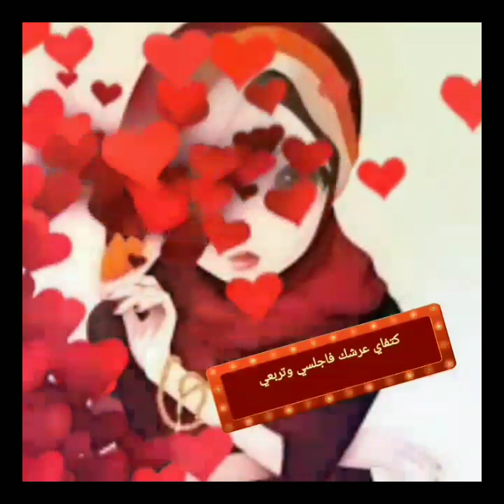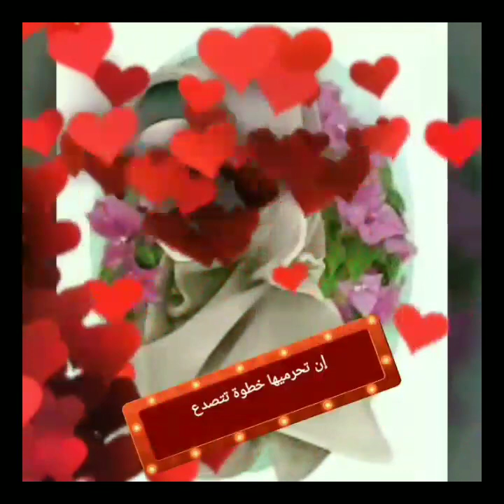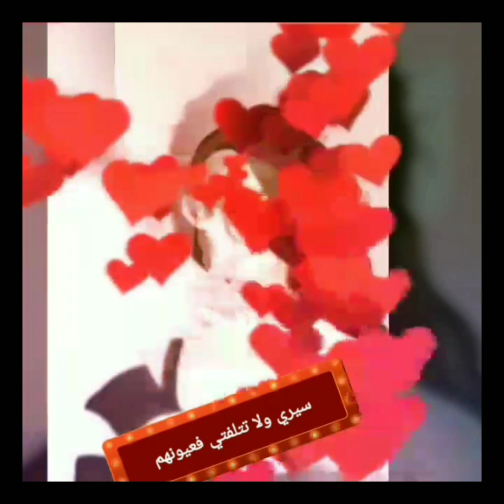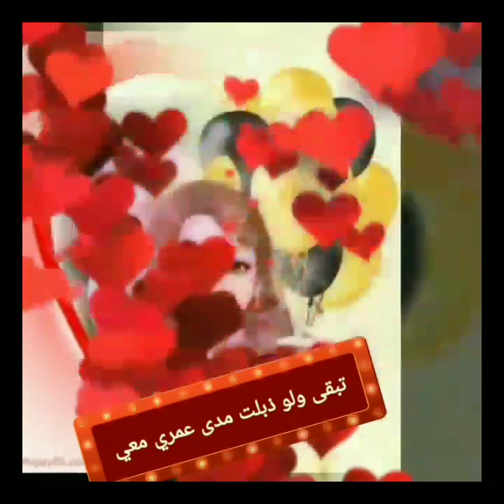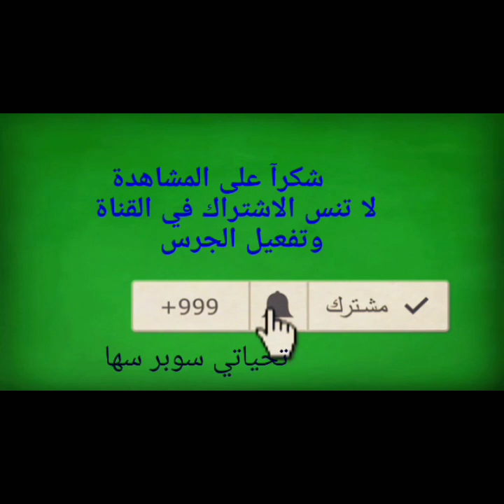الشاعر « مانع سعيد العُتيبة » في قصيدته : ( كَتِفَايَ عَرْشُك ) إلقاء سوبر سها ...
الشاعر « مانع سعيد العُتيبة » في قصيدته : ( كَتِفَايَ عَرْشُك  )

. بصوتى سوبر سها . اهداء لابنتى الحبيبة أميرة أحمد

كتفاي عرشك فاجلسي وتربعي
-للدكتور.  مانع سعيد العتيبة

وعن الحسان جميعهنّ ترفعي
الكبرياء على جبينك لائق
فتكبري ما جاز أن تتواضعي
هذا فؤادي في الطريق فرشته
فأذا شكا أو صاح لا تتوجعي
ما صاح من ألم فؤادي إنما
من رقّة الأقدام فوق الأضلع
هذا الشموخ العنجهي احبه
فإذا نُصحت بتركه فتمنعي
تهتّز كلّ خلية في داخلي
لمّا يلامس وقع خطوك مسمعي
شرفٌ لهذي الأرض مشيك فوقها
إن تحرميها خطوة تتصدع
لا تحرمي المتلهفين لنظرة
وببسمة إياك أن تتبرعي
سيري ولا تتلفتي فعيونهم
تمشي وراءك في الطريق فأسرعي
اخشى عليهم منك لا اخشى على
خطواتك العصماء من متتبع
أنت المليكة فأحكمي وتحكمي
وبغير كل ولائنا لا تقنعي
من غير جند أنت أقوى فاتح
وقلوبنا ترجوك أن تتوسعي
شقّي القلوب بسيف حسنك واعلمي
أن العذاب يزيد إن لم تقطعي
ما غير حكمك عادلاً أو ظالماً
أرضى به ورضاك غاية مطمعي
لاتستشيري غير قلبك وحده
ولغير رأيك في الهوى لا تخضعي
احلى الورود على خطاك تفتحت
فتميزي ما شئت منها واجمعي
ولتمنحيني وردة من بينها
تبقى ولو ذبلت مدى عمري معى